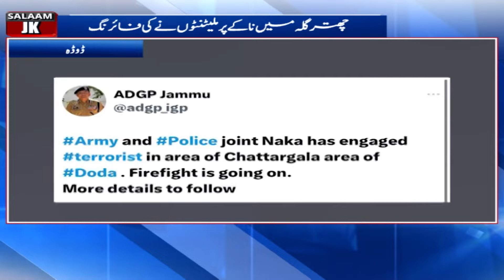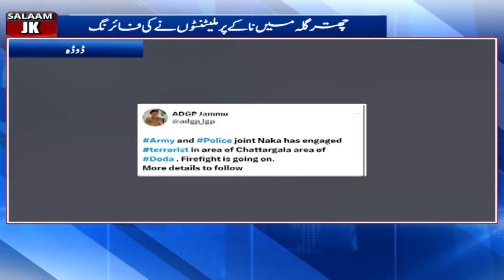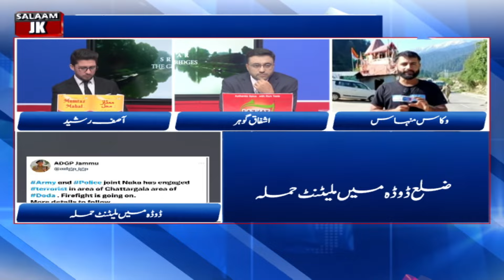Army and Police Joint Mis_sion After Late-Night At_t*ck on Chatter_gala Check Post